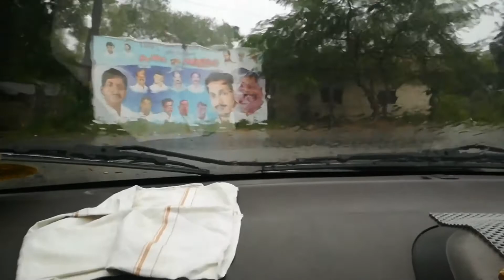NIVAR drive for essentials - Kanipakam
Nivar - Cyclone, which started in Bay Of Bengal and headed towards Chennai and hit Chittoor. Its been raining since 25th Nov morning and increased since 6 pm 25th evening. All the rivers across chittoor district, especially Kanipakam River is flooding since evening 7 PM 26th Nov and all visitors are blocking the roads. Irala River too flooded and not allowing people to cross between mattapalli and kamathampalli as heard.

Due to electricity shutdown, water scarcity, mandatory essentials were become unavailable. Started to get drinking water, vegetables and provisions for further days, since the conditions may get worse due to continuous rain fall. Most of the shops were closed and only few were opened with high prices.